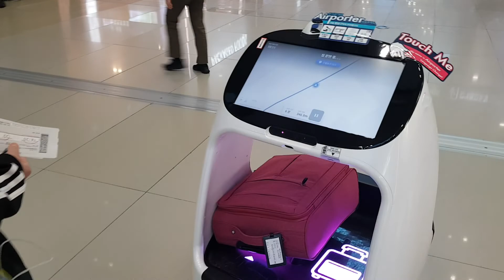Aerodrom u Seulu. (autor Dejan Crnomarković)